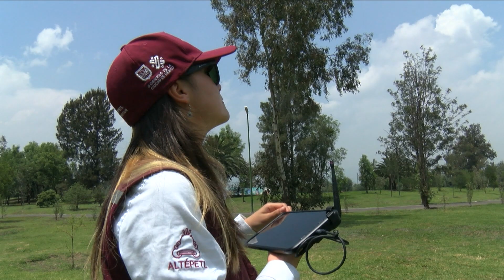Drones localizan construcciones irregulares en reservas ecológicas de la CDMX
Los sobrevuelos han logrado crear mapas digitales y quienes habitan en asentamientos irregulares, no siempre reaccionan de la mejor manera.